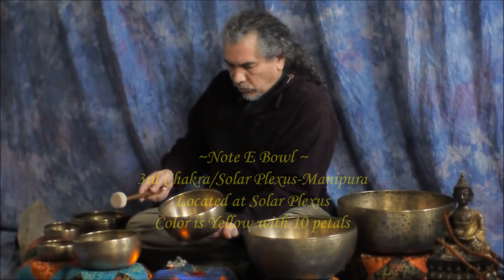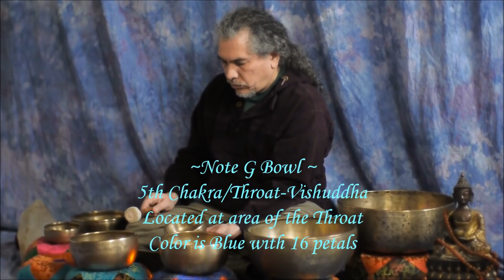ČAKRE-YOGA NIDRA:BUĐENJE ČAKRI, KUNDALINI I REPROGRAMIRANJE UMA